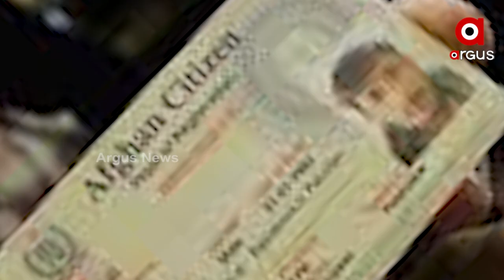Taliban stops issuing Driving Licences to Women in Afghanistan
The Taliban regime in Afghanistan has now stopped issuing driving licences to women and other provinces of the land-locked country.